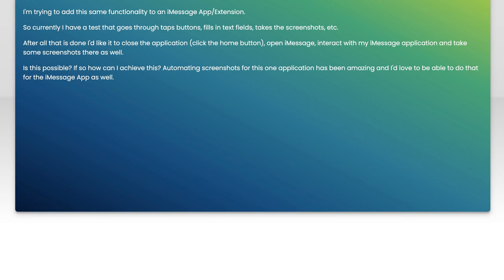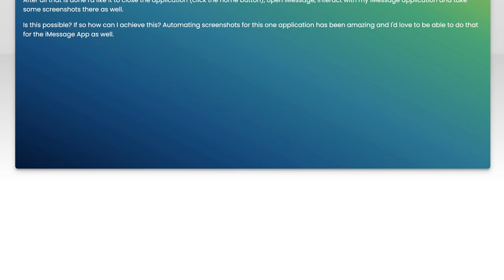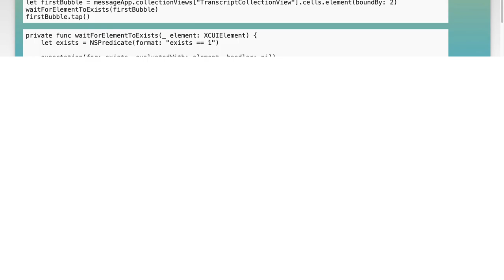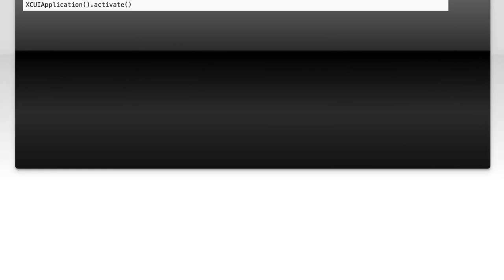Mastering iOS UI Tests for iMessage App/Extension: Common Challenges & Solutions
In this video, we dive into the intricacies of mastering UI tests for iMessage apps and extensions. As developers, we often face unique challenges when ensuring our messaging interfaces function seamlessly. Join us as we explore common hurdles encountered during testing and provide practical solutions to enhance your testing strategy, ensuring a smooth user experience in your iMessage applications.

Today's Topic: Mastering iOS UI Tests for iMessage App/Extension: Common Challenges & Solutions

Related to